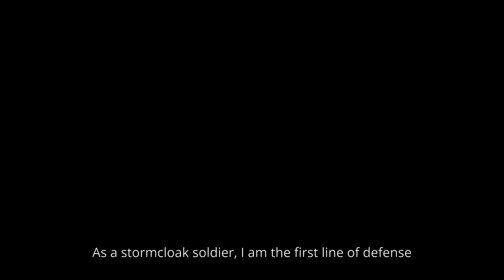A typical Stormcloak soldier in Skyrim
Skyrim belongs to the Nords I guess...